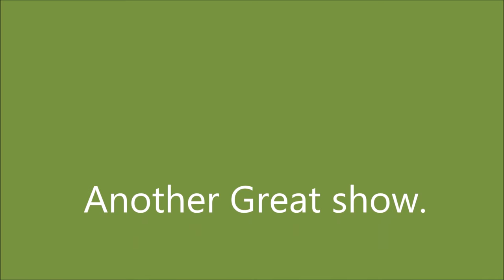ARMAGH SHOW PART 2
WATCH THE LADS FROM THE AIR.